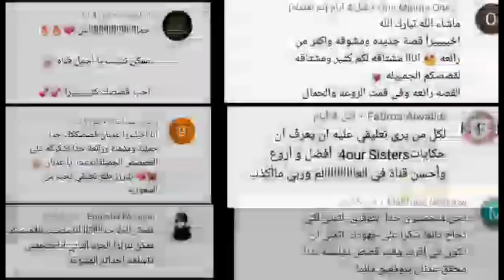تبرع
قصص  أندلسية
جود فتاة جميلة مرت بتجربة غريبة لن تنساها ماذا وجدت في ذلك الظرف و ماذا كان القدر يخبأ لها و ما الغريب في  أمر تلك المرأة التي قابلتها والدتي
قصة رعب حقيقية
قصص اندلسية
قصص عربية |حكايات عربية| | قصص|  | Arabian fairy tales| |
هذه حكايتي .شاهد قصصنا و انت تشرب شاي بلبن مع بطوطة .قصتي رائعة من قصص أندلسية و روايات جميلة نتمنى ان تنال استحسانكم  و  قصص شهرزاد سوف تعجبكم و حكايات ايمي تحمل العبرة  و هذه قصتي أندلسية  و حكايات جوري رائعة تنقلكم الى عالم آخر   شهرزاد تروي لنا أجمل القصص الحقيقية و حكايات توتا الخيالية تحمل الكثير  من التشويق عيسى انيمشن و حكاياتنا في شارعنا من كل مكان تجدون في حكايات 4our sisters و حكايات ايمي و حكايات و بنعيشها من كل دول العالم تستمتعون بها و تسيطر سيدة الرعب فيها على أحلامكم  فيها حكم و حكايات تعطينا الفائدة و قصص كليلة حكايات رنا و لن تندموا على مشاهدتكم  قصتي ففيها المتعة و الفائدة ففيها نحكي حكايات كل الشخصيات من طبيبة و ممرضة و بائعة خضار و بائع الحلويات نتمنى ان تستمتعوا بها و قصص الملكة وروايات ستعجبكم ستتخيلون شهرزاد تروي لكم أحداثا مثيره و حكايات جوري  نرجوا أن تنال اعجابكم